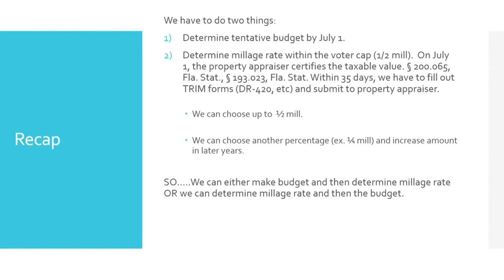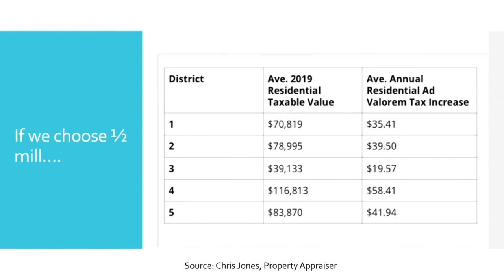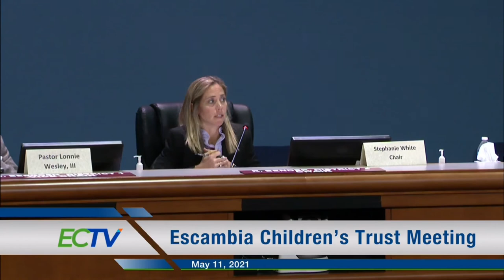Childrens Trust 05 11 21 FULL